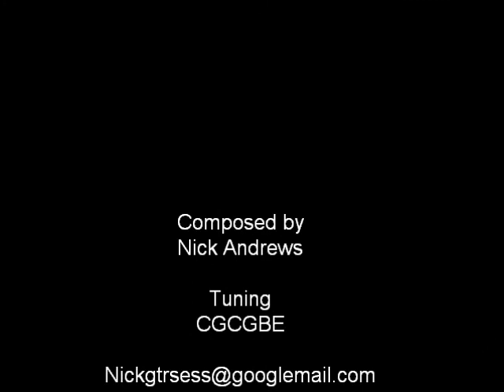" The Last Stand" Nick Andrews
Another one of my original compositions. Rough recording though. Couldn't strum the middle section properly as I was clipping the signal. I used the micro Br mic of which is primitive to say the least . To add detail as much detail as i could, I plugged the guitar into the amp and had the mic as close as possible to the guitar. By no Means practical at all!